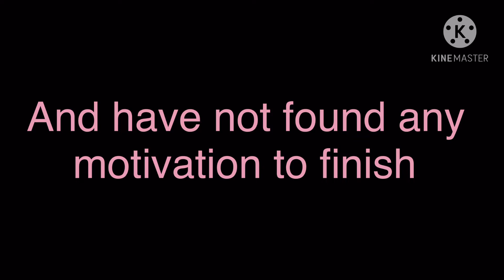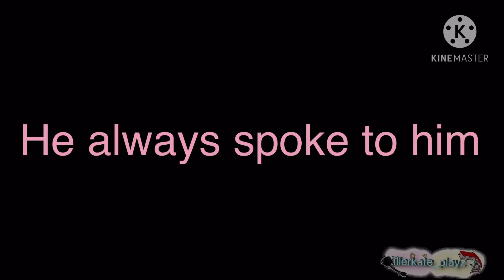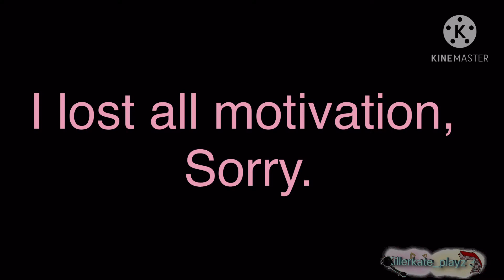Dead Deku AU || BakuDeku & Iida x Uraraka || no thumbnail || gave up on it || Killerkate_playz 3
Idk I might finish this